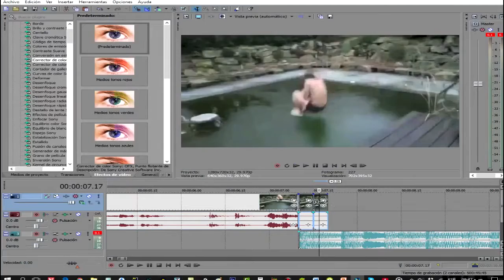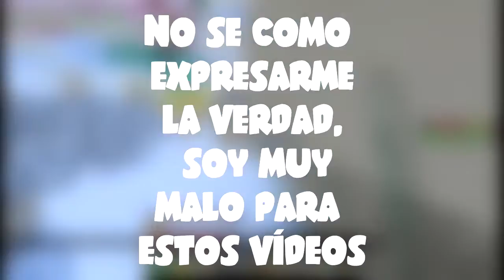2017 | MochPizza (c/FimduxYT)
Skype: mochpizza
►Preguntas Frecuentes Aquí◄

→ Carlos (Aunque me gusta mas que me digan por "mochpizza", mas que por mi nombre xD)

→ 15 años

→ Son proveniente Mexico D.F pero actualmente vivo en Tlaxcala

➥ ¿Tienes Skype?
→ Si, pero no acepto muchas solicitudes (si eres aceptado por mi siéntete afortunado)

→ Con Fraps para los gameplays
Con Camtasia Studio 8.4 grabo la pantalla en caso de mis tutoriales
Con Audacity grabo mi voz solamente y lo hago en mis vlogs

➥ Grabar conmigo?
→ Pueden, pero solamente a personas desinteresadas (que no se fijen solo en los suscriptores, si no también en el juego en si y pasarlo bien echándonos risas :D)

→ Con Sony Vegas Pro 11 para los vídeos y las intros las edito con CINEMA 4D y Adobe After Effect CS6

➥ ¿A que horas suelo grabar?
→ No se xD, suelo grabar después de las 2 de la tarde (Hora de México) Aun así tengo muchísimos vídeos grabados, solamente es cuestión de editarlos pero lleva bastante tiempo y soy bastante flojo xD

➥ Que juegos grabaría contigo?
→ Juegos que no sean muy pesados ni que necesite muchos requisitos

➥ En que horario estoy disponible
→ Si no tengo cosas pendientes, después de las 2 o 4 (Hora de México)

➥ Como busco las canciones que usas?
→ Actualmente pongo la música que están escuchando en pantalla, si no aparece busquen el canal de NCS y encontraran las canciones que ocupo.